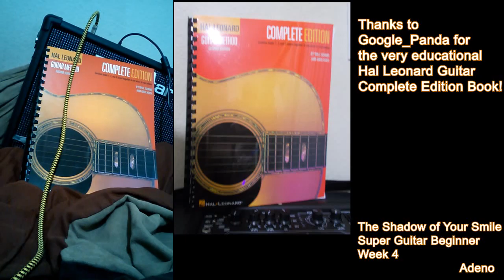Shadow of Your Smile - Super Guitar Beginner Week 4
Thanks to Google_Panda for my Hal Leonard book! :D Here's my improvised version of Shadow of Your Smile! :)